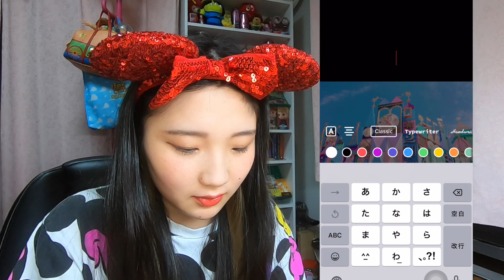【tiktok】アヤノダガネが教えるtiktokでのvlog作り🎥❤︎【ディズニー】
やっぴーアヤノダガネ！
今日も動画を見てくださってありがとうございます😊！

少しでもtiktokでの動画づくりのお役に立てたら嬉しいでふ🥺🥺🥺💋

tiktokもチェックしてみてくださいね☺️☺️☺️